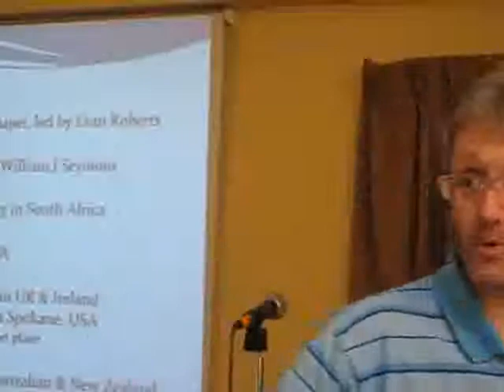2569 SOM 6 ISO POW Pt 9 Seven Church Ages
Pentecost then and now